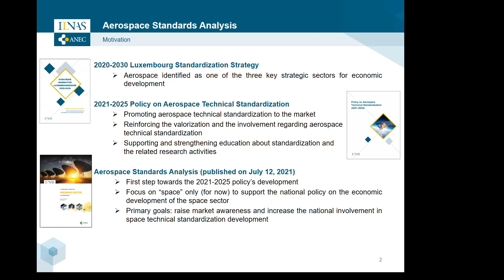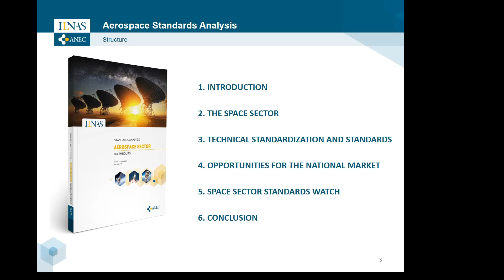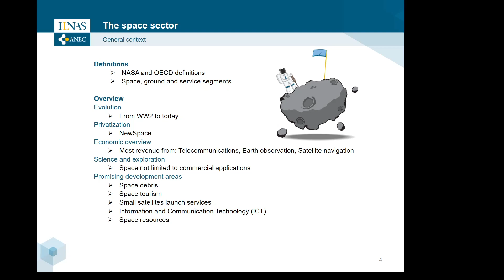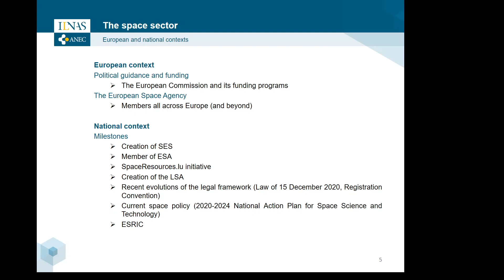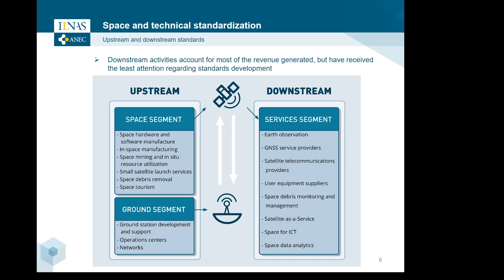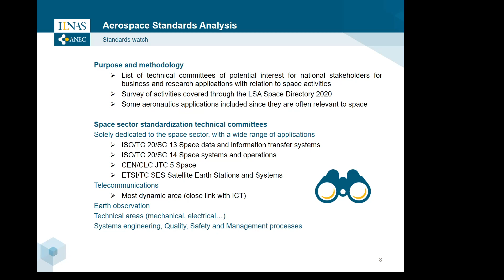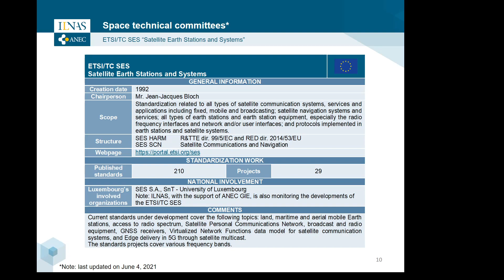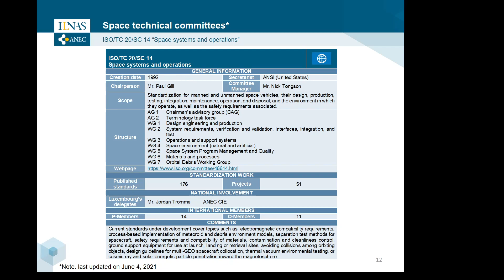Standardization in the aerospace sector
This module will introduce you to the basis of technical standardization for the aerospace sector, using the latest Aerospace Standards Analysis as a reference document.

0:00 Welcome
0:12 Aerospace Standards Analysis - Motivation
1:49 Aerospace Standards Analysis - Structure
2:35 Space Sector - Overview
5:52 Space Sector - European and National Context
7:51 Upstream & Downstream Standards
8:58 Need for Standards in the Space Sector
10:02 Standards Watch